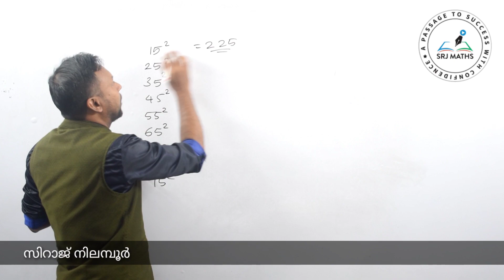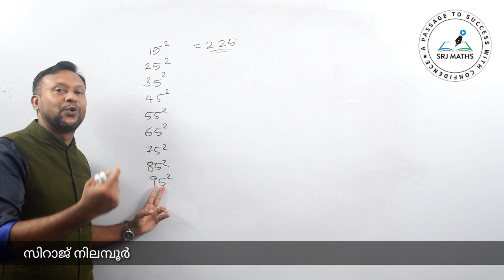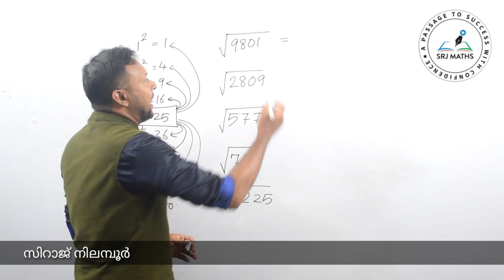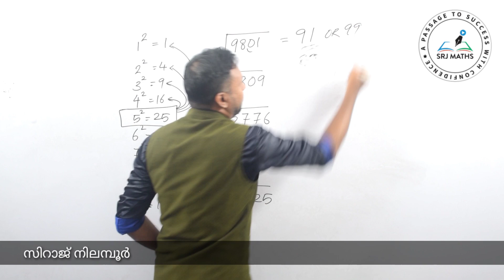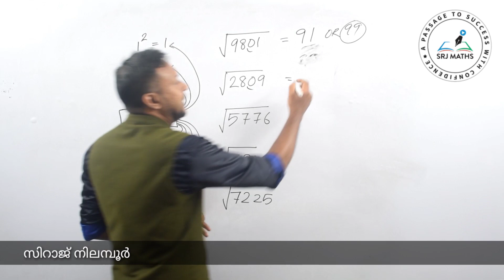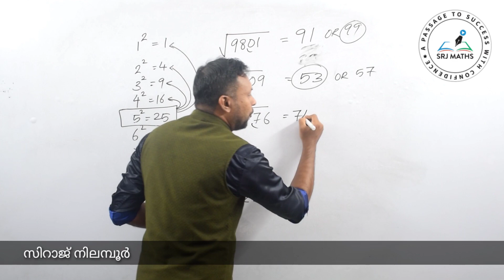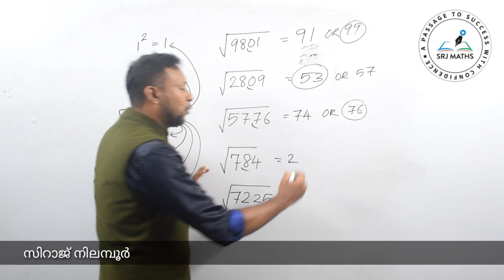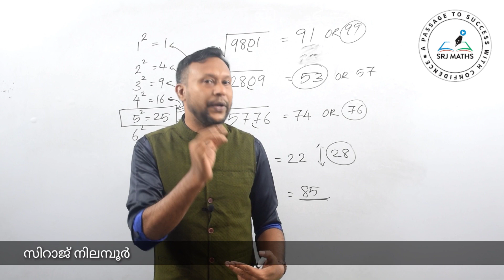Square root and cube root-2